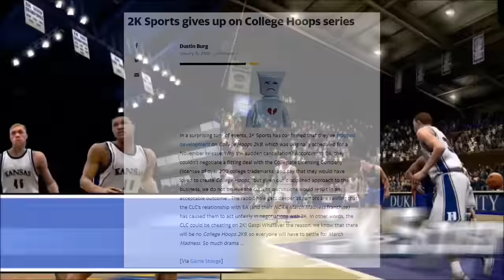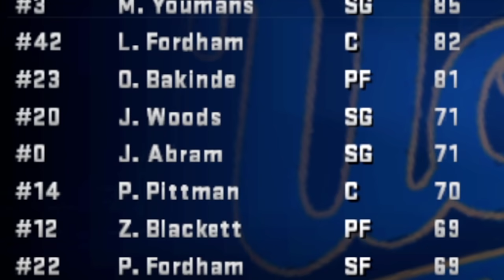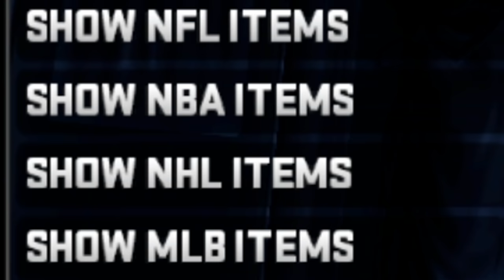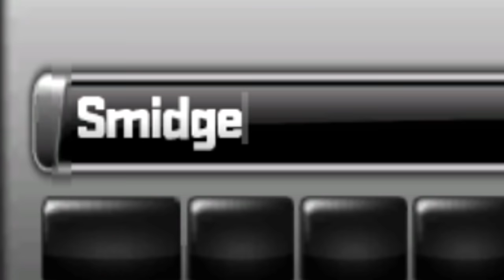this was the last college basketball video game ever made..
Playing the last good NCAA basketball video game College Hoops 2K8 for Playstation 3 and Xbox 360